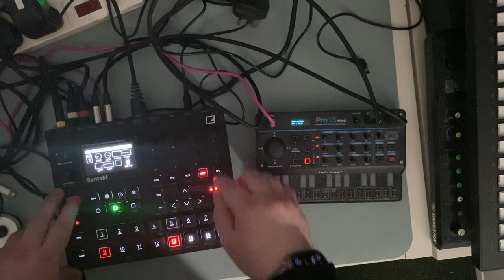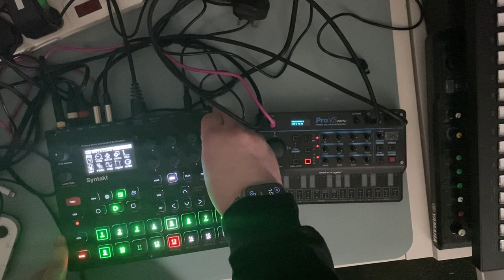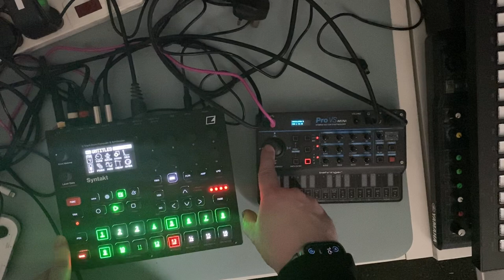Behringer pro-vs mini. Big sound in a tiny box. Day 13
More pro vs mini and syntakt. This is a good wan!